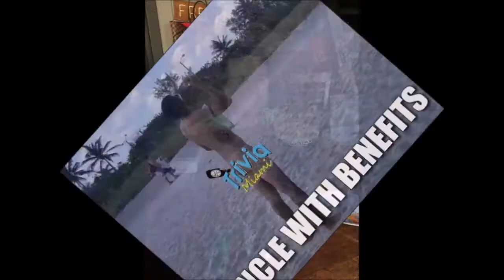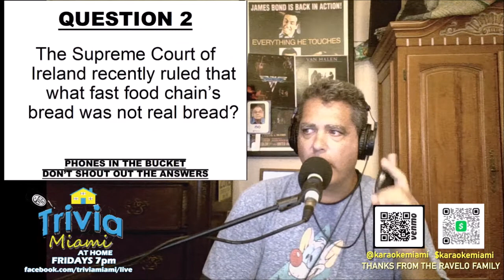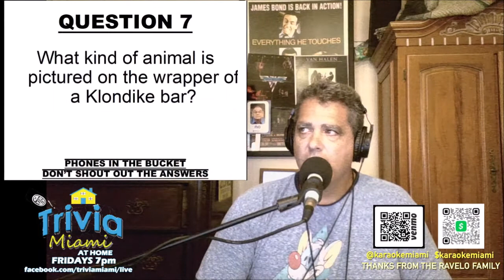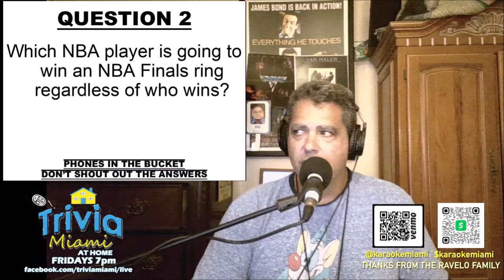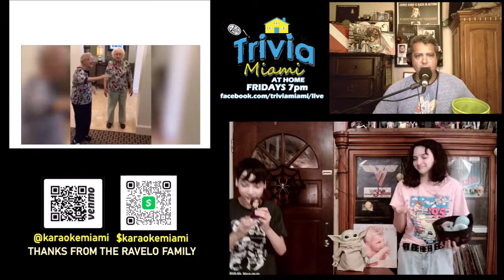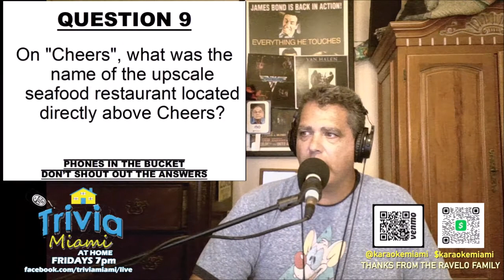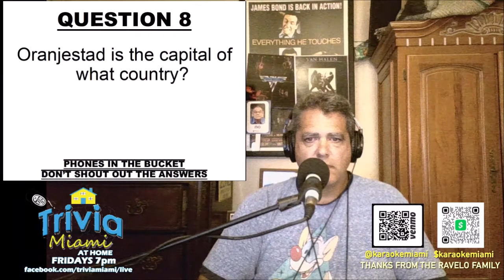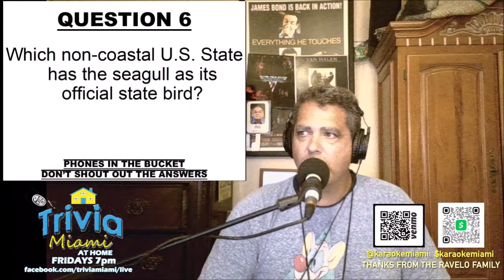Trivia Miami at Home 10-09-2020